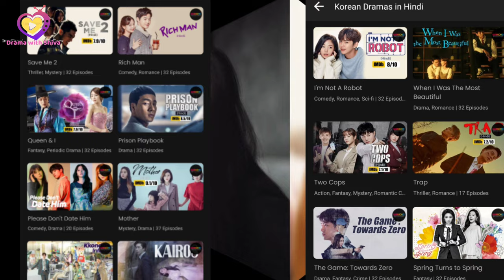Top 12 Apps For All Korean Drama In Hindi Dubbed | Free App For K-Drama Hindi | Free App For C-drama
Free apps for Korean drama Hindi All Korean drama Hindi dubbed
 New Korean drama Hindi dubbed
Watch here all Korean drama Hindi dubbed Netflix all Korean drama Hindi dubbed
Top 12 Apps For Korean Drama Hindi Dubbed | How To Watch Korean Drama in Hindi Dubbed
Top 12 Apps For Korean Drama Hindi Dubbed | How To Watch Korea in hindi DUBBED ime
MX player all Korean drama Hindi dubbed
Zee5 all Korean drama Hindi dubbed
jio cinema all Korean drama Hindi dubbed
we tv all hindi dubbed Korean dramas
Disney+ hotstar all Korean drama Hindi dubbed
All Korean drama Hindi dubbed list
Best apps For Asian drama
Hwarang: The Poet Warrior Youth
Hwarang: The Poet Warrior Youth hindi dubbed
Hwarang: The Poet Warrior Youth hindi
falling into your smile hindi dubbed
love scenery hindi dubbed
love scenery hindi dubbed kaise dekhe
best app my drama list
Falling into your smile hindi dubbed how to watch online
Falling into your smile hindi dubbed online kaise dekhe
Falling into your smile Korean drama online kaise dekhe

credit
 All The Images Used In This Video Are Belongs To Their Creator (Netflix, Mx player,zing tv, urduflix, playflix, Zee5), I Used Them For Review Only & Deeply Thanks For This.🙏